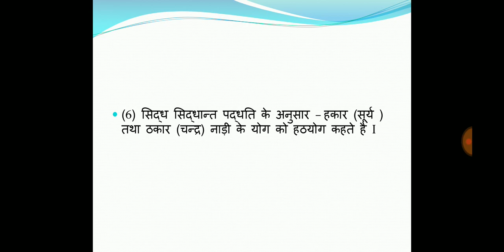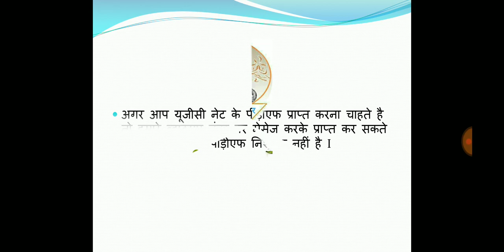हठ योग प्रश्न संग्रह hath yoga | UGC NET YOGA | YCB level 1-3 | योगनेट | YOGA NET PREPARATION